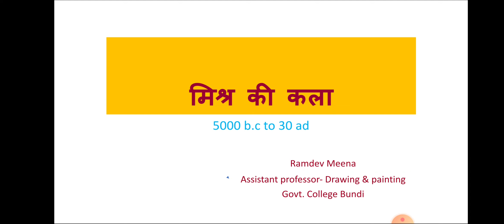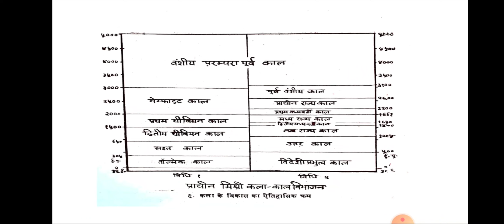मिश्र की कला